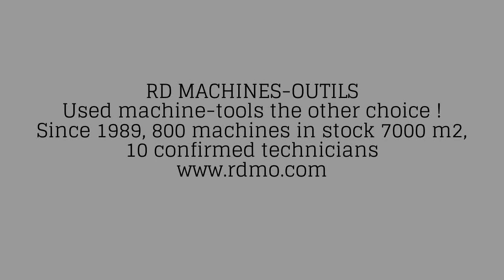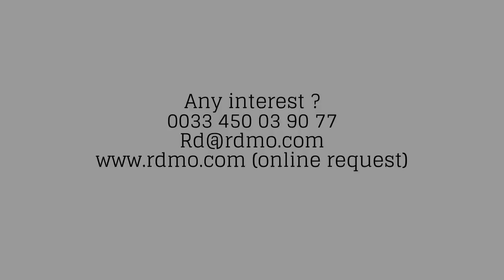USED CNC LATHE SPINNER TM